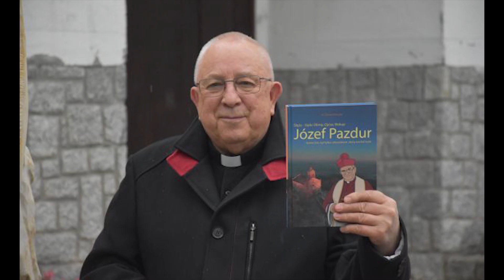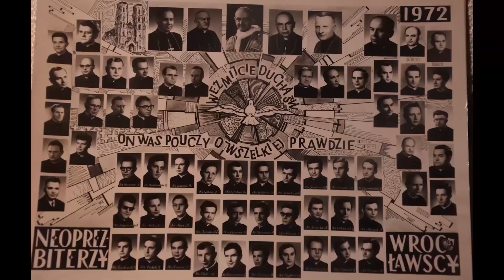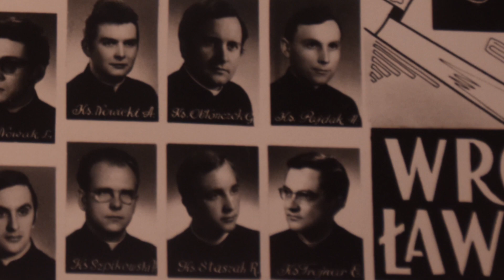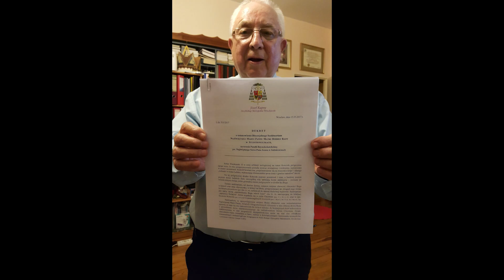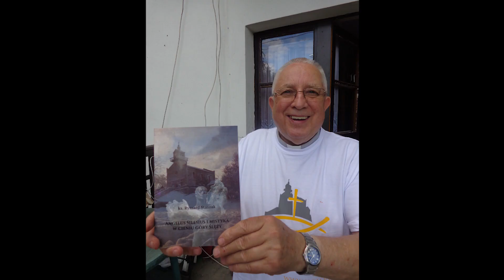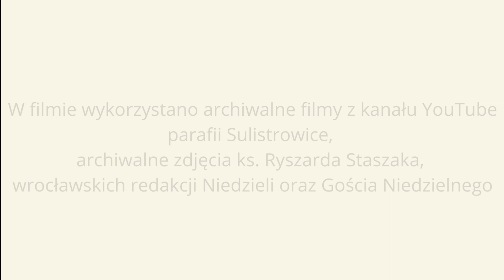50-lecie kapłaństwa ks. Ryszarda Staszaka